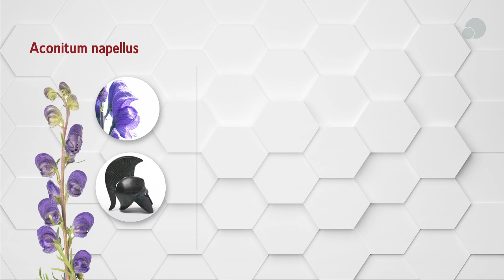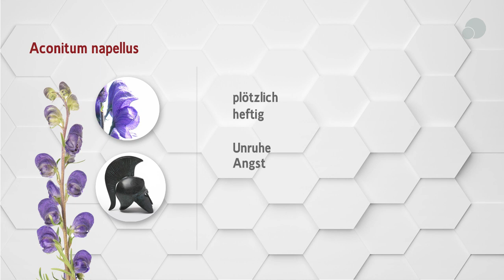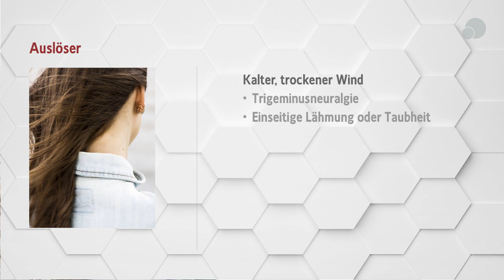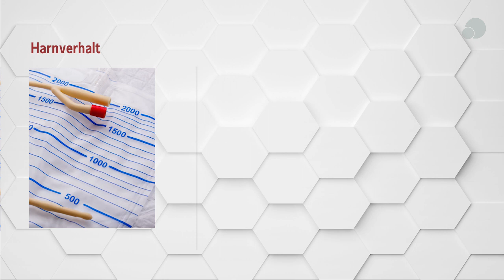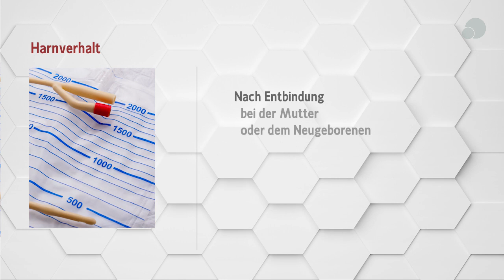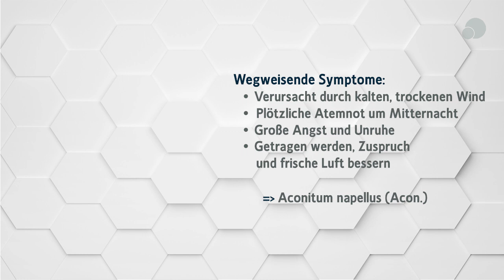Aconitum napellus MMVP